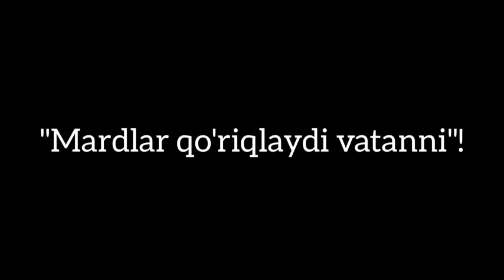Mardlar qo'riqlaydi Vatanni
Andijon viloyati Izboskan tumani 5-umumiy o'rta ta'lim maktabi 9-"A" sinf o'quvchisi Xondamir Nazirov